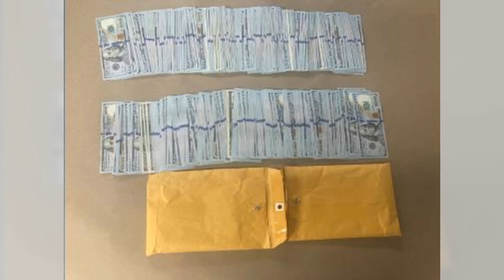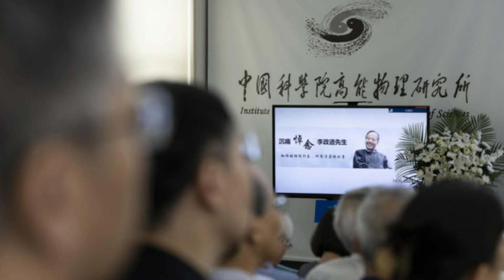日圆套息交易规模大揭秘，股市波动背后真相；农夫山泉锺睒睒：首富让我失去自由，农夫山泉永远属于中国；乌干达垃圾山倒塌，死亡人数增至21人，军队加入搜救：點點新聞20240812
欢迎来到我们的《点点新闻》节目，我是你们的主持人:梁峻。今天我们为大家带来了三则引人注目的新闻，首先是关于日圆套息交易的规模，这背后究竟隐藏了什么样的金融秘密？接下来，我们会探讨农夫山泉创办人锺睒睒的最新言论，他表示成为首富让他失去了自由，并坚称农夫山泉永远属于中国。最后，我们将关注乌干达首都坎帕拉的一座大型垃圾山倒塌事件，目前死亡人数已增至21人，军队也加入了搜救行动。请大家继续收看详细内容。